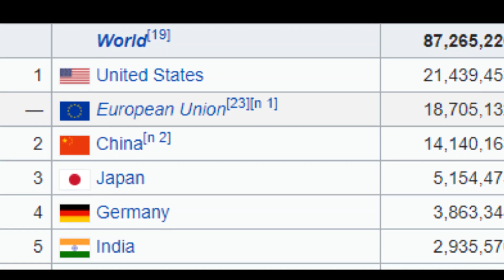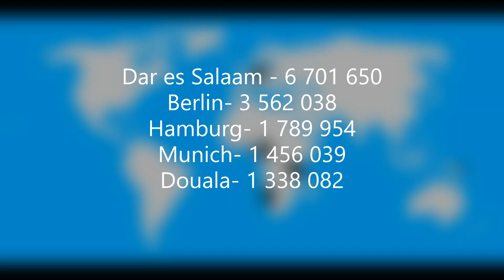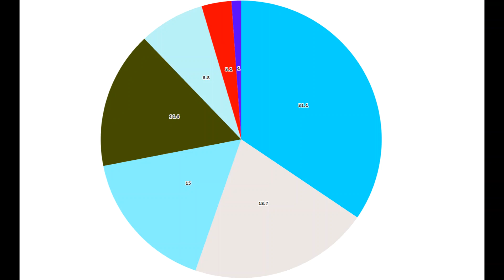What would a Reunited German Empire look like?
This video took me a long time to make, I hope you guys enjoyed it!
Heads up: This video was made in 2020 with 2020 information. If you are watching this afterwards, statistics may change.